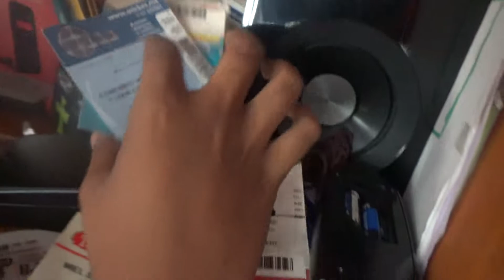TE LO MUESTRO (cuarto de jovas)